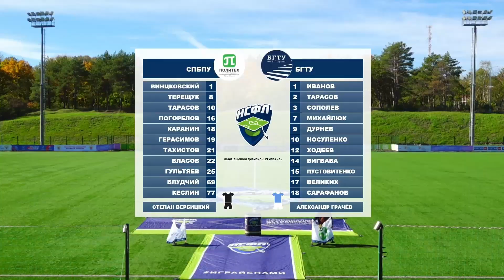СПбПУ (Санкт-Петербург) – БГТУ (Белгород) I обзор матча I 23.10.2022